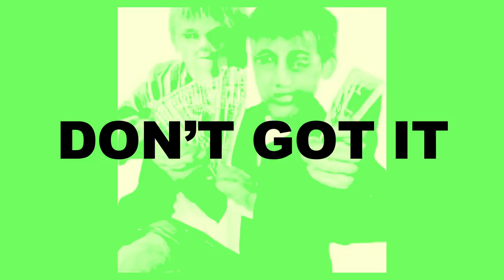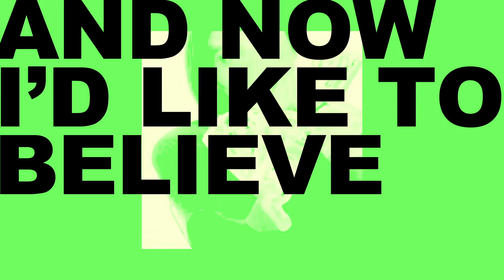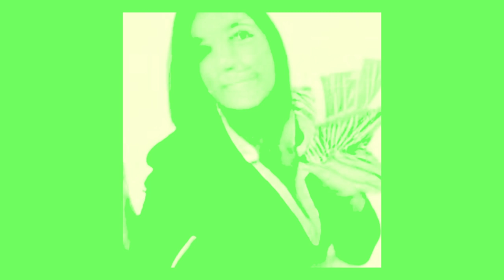STONE - Money (Hope Ain't Gone) | Official Lyric Video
Money (hope ain’t gone) is now yours ! This song was the first co written song by Me (fin) & Elliot. It takes from both of our lives and the struggles we’ve faced. It’s about the hope for a better future and the struggles growing up in the Gen Z. It’s a very special song for us. We hope you love it and make it your own.

LYRICS

My brain is on full speed, the wheels in motion
Search for an answer in vain, a way of coping
Glide through the stress of a young buck’s life
Lord give me the strength, a will to carry
A promise from the screen, it keeps me hanging
Climb through the ranks for a beautiful life

A change, we want it
I feel it, it’s coming
The riches, the flaunting
No money, don’t got it

It’s so dramatic
The trauma, the panic
The kids, so manic
Elated, ecstatic

It’s so dramatic
Elated, ecstatic
And now I’d like to believe
Life will go on
We all crave, crave to be free
Hope ain’t gone

Wake up everyday, instant emotion
Isolated away, mind in the ocean
Days can be quite dark, sometimes I just survive
We crave emotional care, touch from a loved one
It’s okay to be scared, the urge to wonder
What the future holds in heavyweight times

Elated, ecstatic

It’s so dramatic
Elated, ecstatic
Hope ain’t gone

I’m sick and tired of
Waiting, waiting for the lightning
Waiting, waiting for the right thing

It’s so dramatic
Elated, ecstatic

It’s so dramatic
Elated, ecstatic
Hope ain’t gone